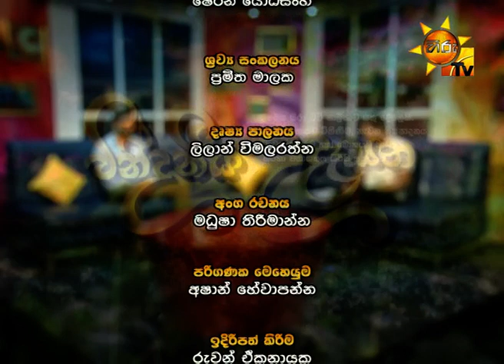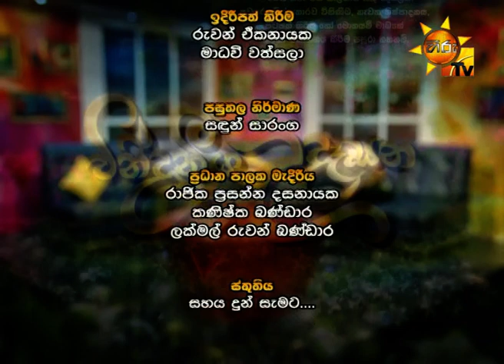Hiru TV Morning Show | EP 1730 | 2019-07-22